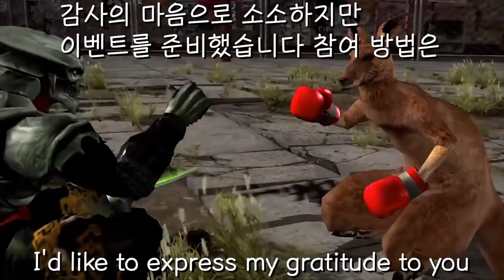5K Subs Event Kazuya madmovie(+へ+) / 5K기념 구독자 이벤트 카즈야 하이라이트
분명 이영상 편집을 오후6시에 시작했는데
지금 시계를 보니 새벽 1시 21분 이네요
영상 편집하시는 분들 정말 존경합니다.
앞으로도 잘 부탁합니다 성님들!